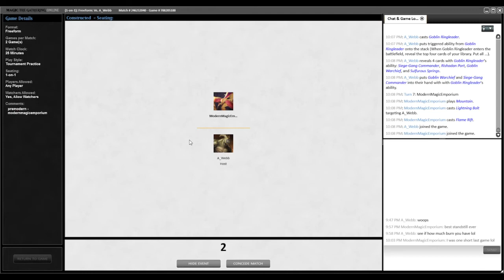MOS PreModern Weekly February Week 1: Round 2 Vs Goblins